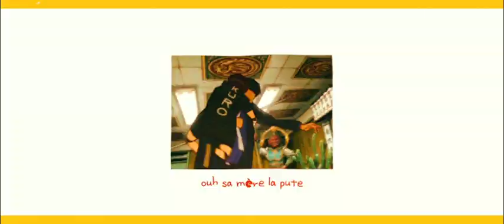la flemme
La Femme - où va le monde
tekkonkinkreet